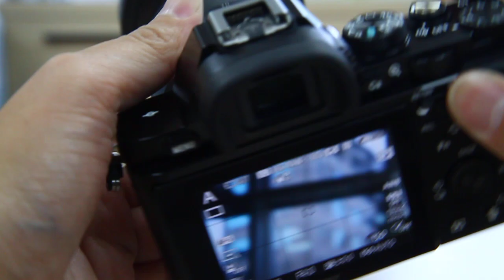【Sony A7R+SEL2470Z】自動對焦速度